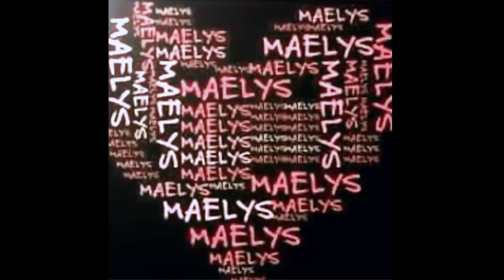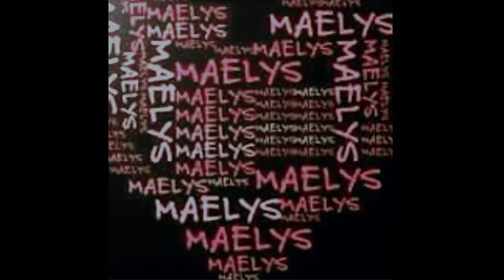Message de la Maman de Maëlys pour Maëlys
Jennifer Cleyet Marrel de Araujo, la maman de Maëlys a créé un montage vidéo de photos de sa fille Maëlys et l'a diffusé sur sa page. Un texte court mais émouvant accompagne cette vidéo :

Trois mois insoutenable sans toi Maëlys. Ton combat c'est notre combat. On sera toujours là pour toi.